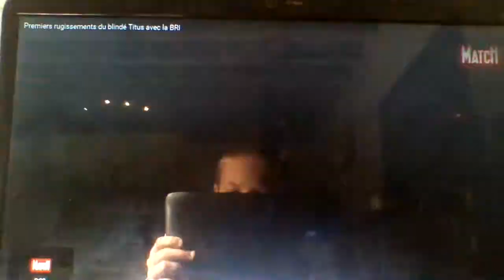bri intervention a paris